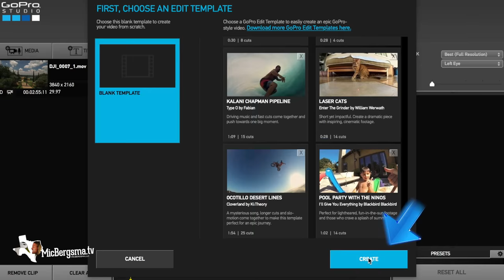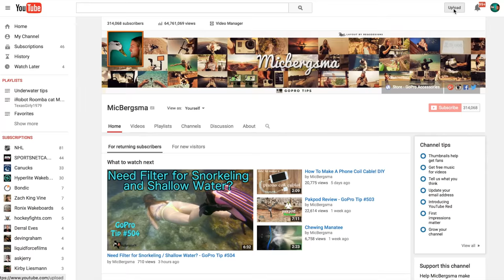Edit 4k footage on GoPro Studio for Youtube? GoPro Tip #507 | MicBergsma